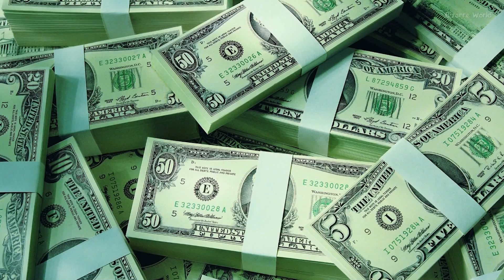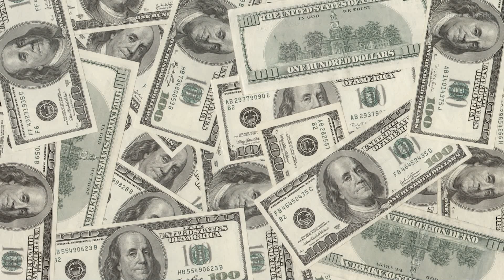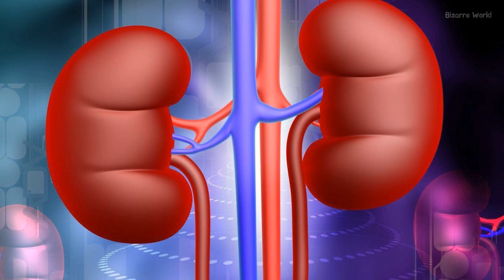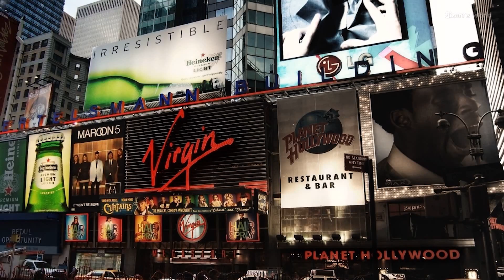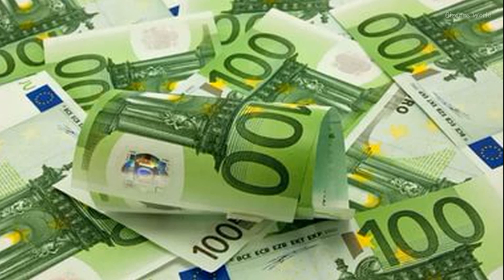Самые БЕЗУМНЫЕ способы заработка!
Хотите по быстрому заработать деньги? В этом видео я расскажу вам о самых безумных способах заработка денег... Как например сдать мужское семя или почку...
Смотрим!

Соавтор ролика: Дима Гадицкий